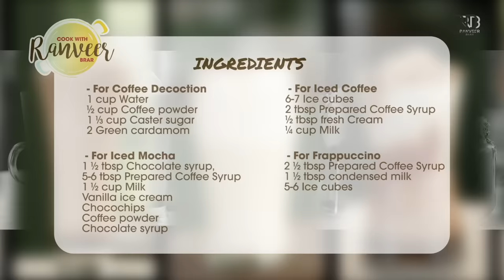5 Types Cold Coffee | कोल्ड कॉफ़ी घर पर कैफ़े जैसे | Freakshake - Mocha - Iced Coffee | Chef Ranveer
COLD COFFEE | FREAKSHAKE/MONSTER SHAKE | FRAPPUCCINO - Why go out to melt in the melting weather when you can enjoy Cafe style Cold Coffee at home!

🛒𝗔𝗠𝗔𝗭🥘𝗡  𝗦𝗛🍳𝗣
🔪Knives I use

5 TYPES COLD COFFEE
Preparation time 10-15 minutes
Serve 1

For Coffee Decoction
1 cup Water, पानी
½ cup Coffee powder, कॉफी पाउडर
1 ⅓ cup Caster sugar, कॉस्टर शुगर
1/2 Green cardamom, हरी इलायची

For Iced Coffee
6-7 Ice cubes, बर्फ के टुकड़े
2 tbsp Prepared Coffee Syrup, कॉफी सिरप
½ tbsp fresh Cream (optional) ताजा क्रीम
¼ cup Milk, दूध

For Frappuccino
2 ½ tbsp Prepared Coffee Syrup, कॉफी सिरप
1 ½ tbsp Condensed milk, कंडेन्स्ट मिल्क
5-6 Ice cubes, बर्फ के टुकड़े

For Serving
1 tbsp Prepared Coffee Syrup, कॉफी सिरप

For Iced Mocha
1 ½ tbsp Chocolate syrup, चॉकलेट सिरप
5-6 tbsp Prepared Coffee Syrup, कॉफी सिरप
1 ½ cup Milk, दूध

For Garnish
Vanilla ice cream, वनीला आइसक्रीम
Chocochips, चोको चिप्स
Coffee powder, कॉफी पाउडर
Chocolate syrup, चॉकलेट सिरप

For Home Style Ice Coffee
2 ½ tbsp Prepared Coffee Syrup, कॉफी सिरप
1 tsp Coffee powder, कॉफी पाउडर
4-5 Ice cubes, बर्फ के टुकड़े
A pinch of salt, नमक
½ tbsp fresh Cream (optional) ताजा क्रीम
⅓ cup Milk, दूध

For Garnish
A pinch of coffee powder, कॉफी पाउडर

For Coffee Freakshake
3-4 Any type of chocolate cream biscuit, चॉकलेट बिस्किट
3-4 tbsp Prepared Coffee Syrup, कॉफी सिरप
2-3 tbsp Chocolate syrup, चॉकलेट सिरप
1 ¼ cup Milk, दूध
1 scoop Vanilla ice cream, वनीला आइसक्रीम

For Garnish
Chocolate chips, चोको चिप्स
Any type of chocolate cream biscuit, crushed,चॉकलेट बिस्किट
Prepared Coffee Shake

Process
For Coffee Decoction
In a sauce pot, add water, instant coffee powder, castor sugar, green cardamom and let it cook for a while.
Once sugar gets cooked well, switch off the flame. Transfer it into a bowl and let it cool down at room temperature.
Or you can store it in a refrigerator for longer use.

For Iced Coffee
In a glass, add ice cubes, pour prepared coffee syrup, fresh cream and milk.
Stir it with the help of a stirrer and serve cold.

For Frappucino
Take a mixer jar, add coffee syrup, condensed milk, ice cubes and churn for a while.
In a glass, add coffee syrup into the bottom, add prepared coffee and serve cold.

For Iced Mocha
In a glass, add chocolate syrup, prepared coffee syrup, and milk.
Garnish with vanilla ice cream, choco chips, coffee powder, chocolate syrup and serve cold.

In a plastic container, add coffee syrup, coffee powder, pinch of salt, ice cubes, fresh cream, and milk.
Cover it with a lid and shake well.
Transfer it into a serving glass and serve cold.

For Coffee Freakshake
In a mixer jar, add any type of chocolate cream biscuit, coffee syrup, chocolate syrup, vanilla ice cream and grind into smooth.
In a mason jar, pour some chocolate syrup and colorful sprinklers on top of the jar.
Add chocolate syrup into the jar, chocolate cream biscuit, and prepared coffee.
Garnish with ice cream, chocolate biscuits, whipped cream, sprinklers, chocolate stick, drizzle some chocolate syrup and serve cold.